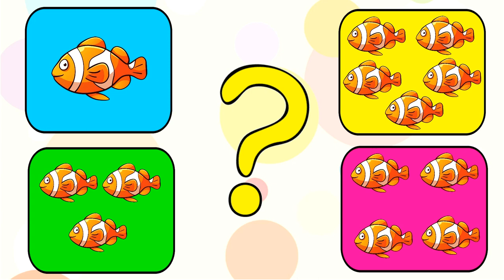Развитие речи у детей Учимся говорить для самых маленьких Запуск речи Развивающие мультики